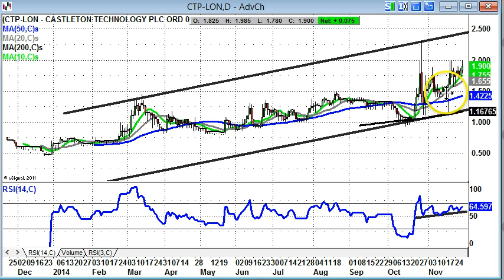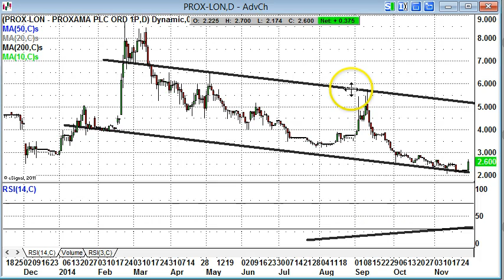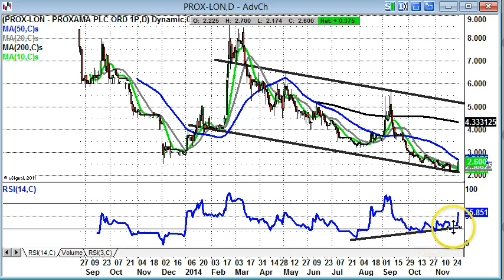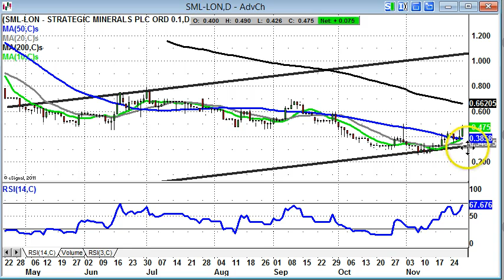Bulletin Board Heroes: Castleton, Kibo, Proxama, Strategic Mins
Zak Mir, Editor Spreadbet Magazine, takes a charting looking at some of the trending stocks of the moment.